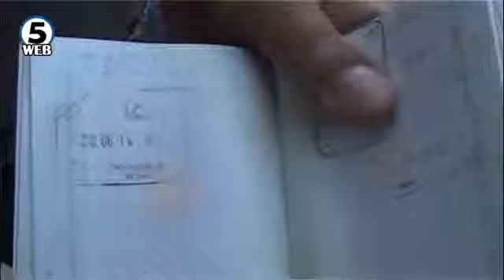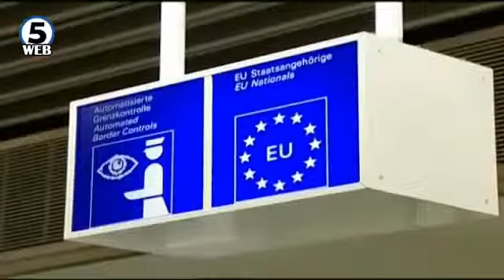TV Kanal5, Prilep, 30.08.2014: Na nad 3 600 gragani ne im bil dozvolen izlez od zemjava